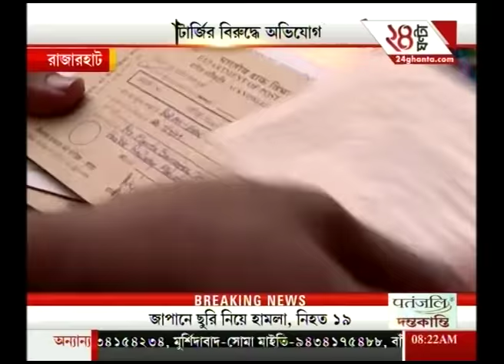Complaint lodged against the deputy mayor of Bidhannagar Municipal Corporation for extortion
Complaint lodged against the deputy mayor of Bidhannagar Municipal Corporation for extortion. To satisfy the demands of high-rise favourites of Bengali audiences, Zee 24 Ghanta brings all the latest headlines and news stories.